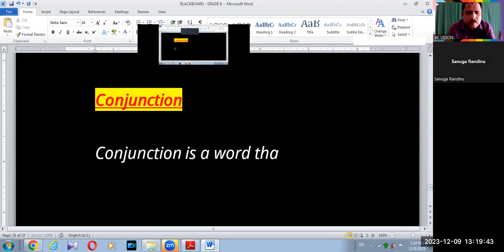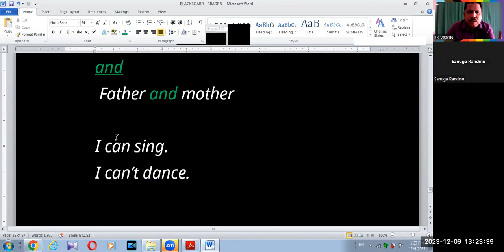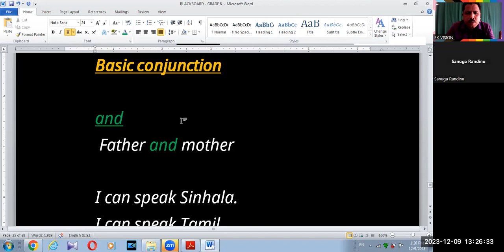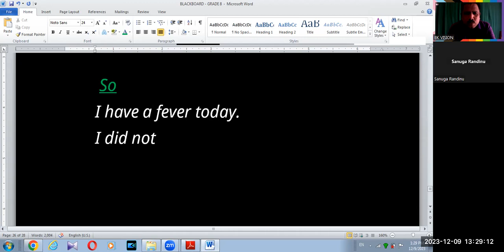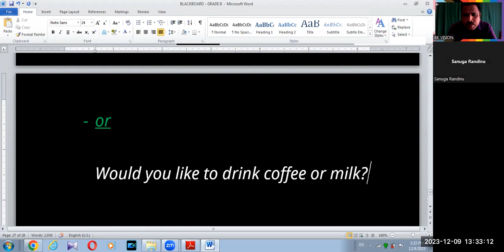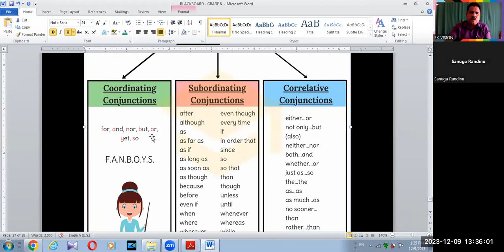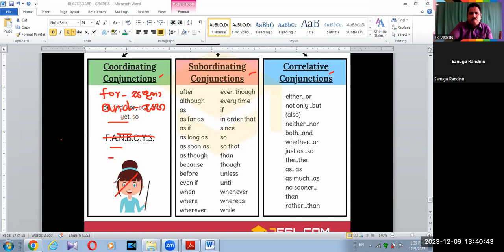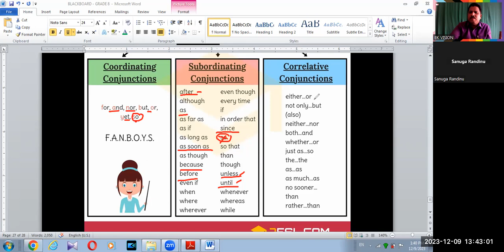GRADE 8 ENGLISH LANGUAGE GRAMMAR CONJUNCTION BK VISION ACADEMY 09 12 2023